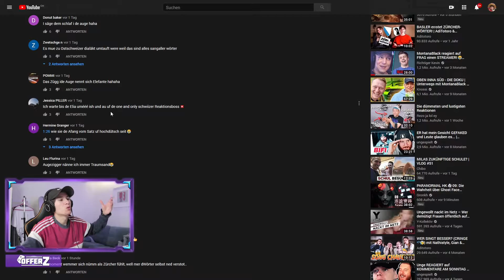FRIBURGER & BASLER errate ZÜRCHER WÖRTER 🇨🇭 mit Adi und Nathi 😂 Maelo Reaktion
De @Aditotoro het zäme mit de @nathistyle Zürcher Wörter errate! Ih ha probiert din ganze Schweizer Dialekt oh z'verstah us Friburger mitem Sensler Dialekt.

Digitali Guetschine bi Offerz (a)